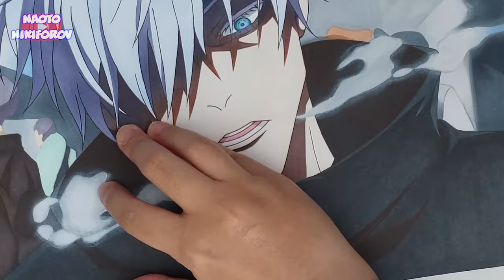Drawing Gojo Satoru from Jujutsu Kaisen || 呪術廻戦 || Naoto Nikiforov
Materials:
- Paper: Roki A4 Size (21x29.7cm) 250gsm.
- Marker Finecolour EF102.
- Marker Kuelox 1860.
- Faber-Castell Classic Colouring Pencils.
- Marie's Masters Pastel Stick Painting Crayon.
- Marvy Uchida Black Ink Technical Fine Line Pens. Sizes: 0.03, 0.05, 0.1
- Sakura Gelly Roll Gel Pens. Sizes: 05, 08.
- Pentel GraphGear 500 Drafting Pencil - 0.3mm.